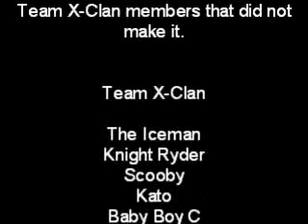Tamiya TCS race. Iceman takes first place in TL-01 class race.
This is a video of of my race in Tamiya TCS Nationals 2002 C Main. My car is the black Skyline.